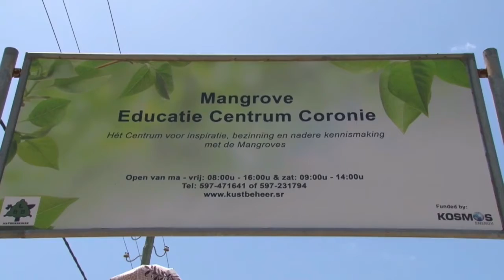14 03 2018 GCCA+ gestart met tweedaagse training